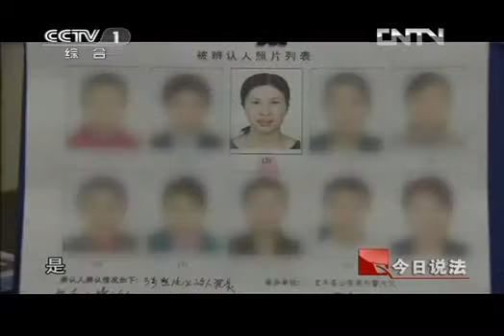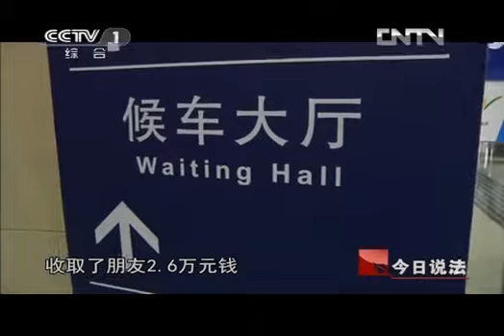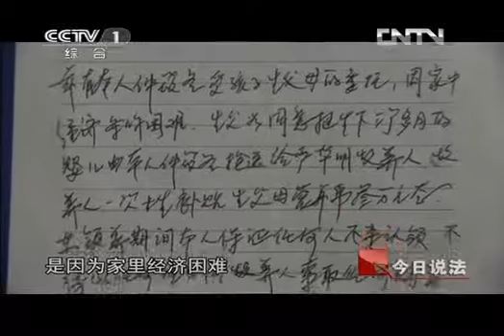今日说法 《今日说法》 20120827 哑女和她的孩子